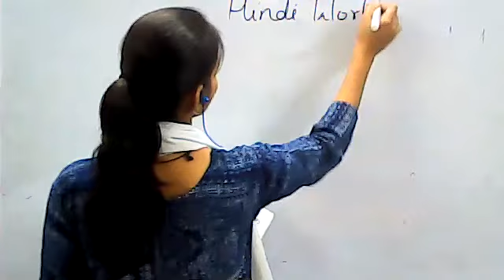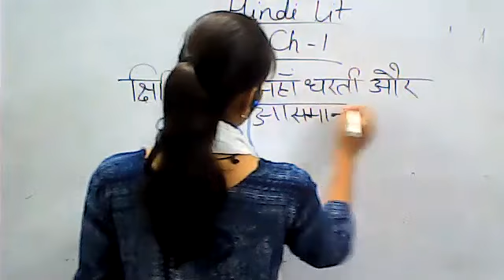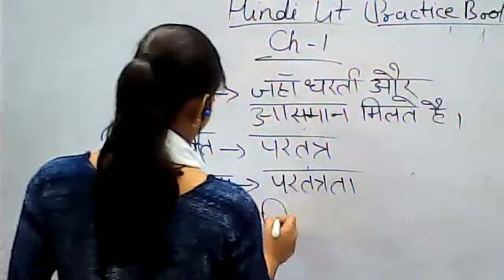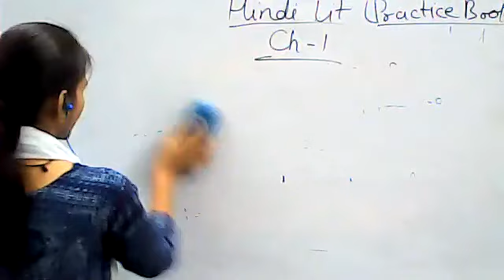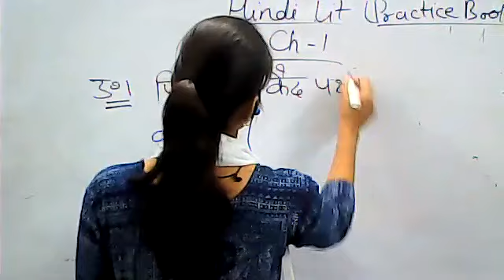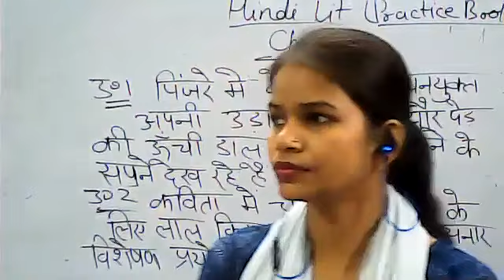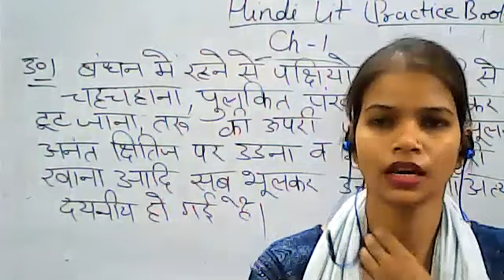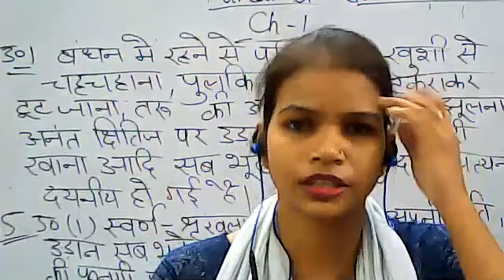Class 7 Hindi Workbook Ch 1